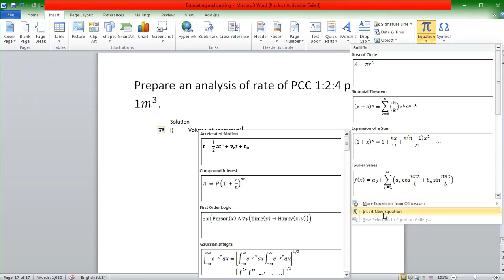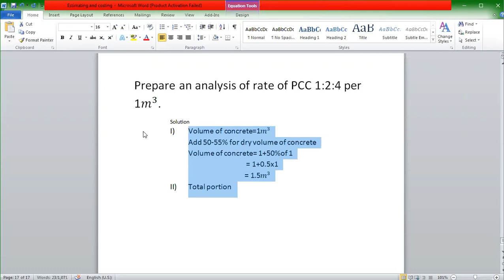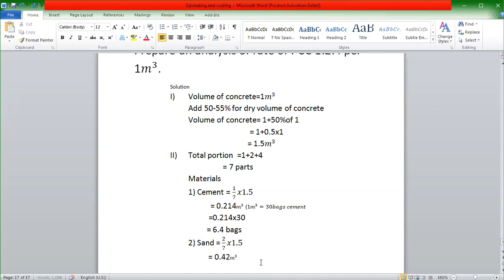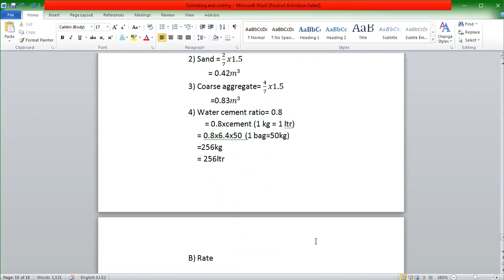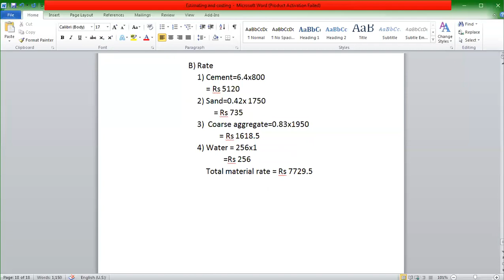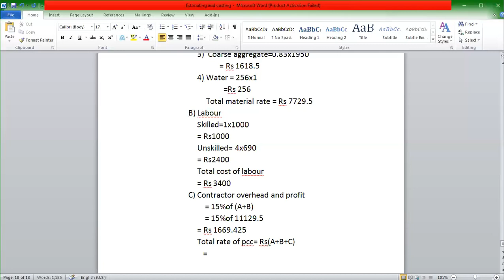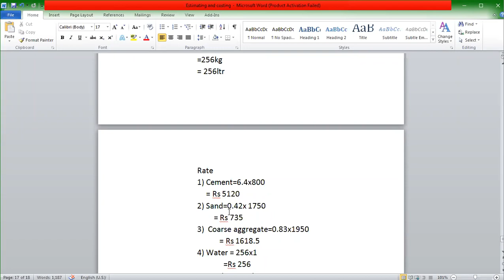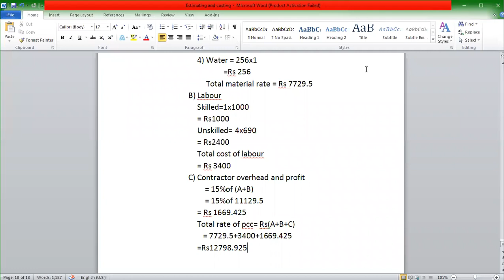Rate analysis of P.C.C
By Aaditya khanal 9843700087